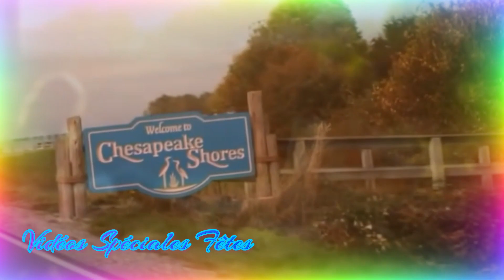🎶🎋🎶OUT OF LOVE🎶🎋🎶